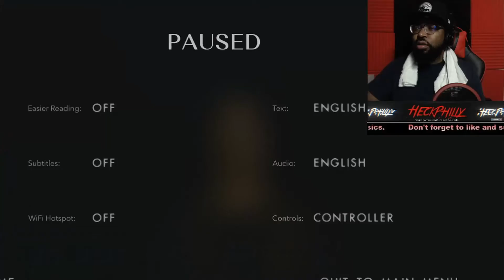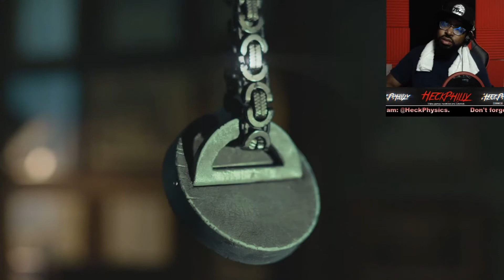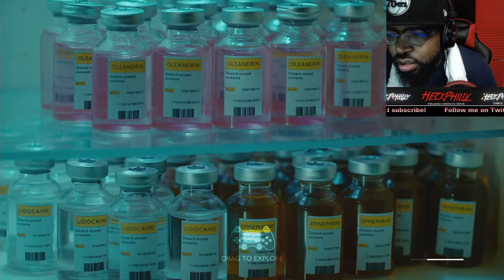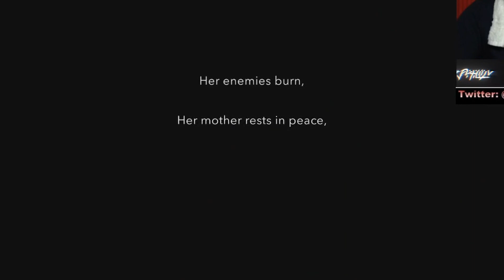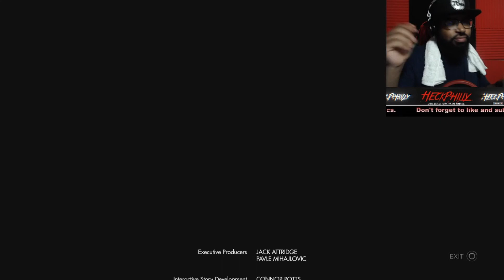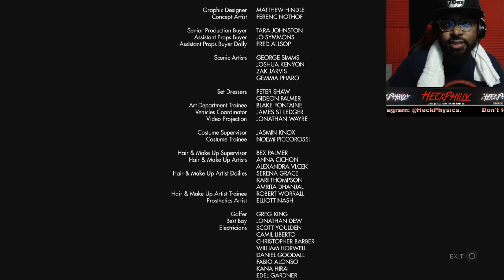Erica Gameplay Walkthrough Ending || PlayStation 4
Hope you enjoyed this walkthrough.

Enjoy your New Year's break!